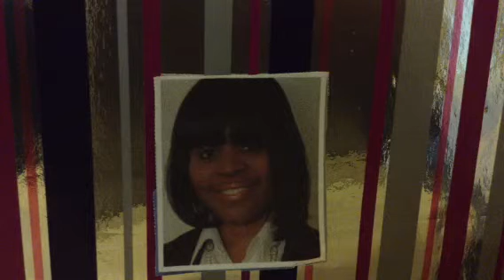People With Existential Gifts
Nancy Golden has written a vignette entitled, "People With Existential Gifts". People with existential gifts understand profound philosophical and spiritual concepts.